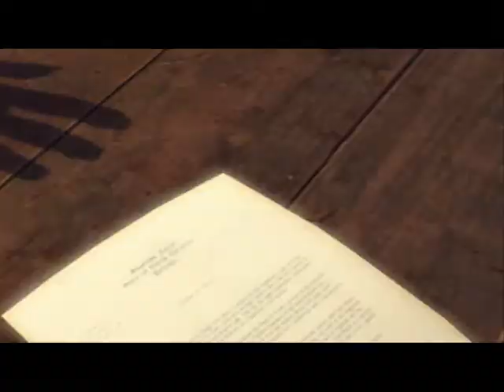Slovak Let´s play Mafia 2 Kapitola 2. part 2.